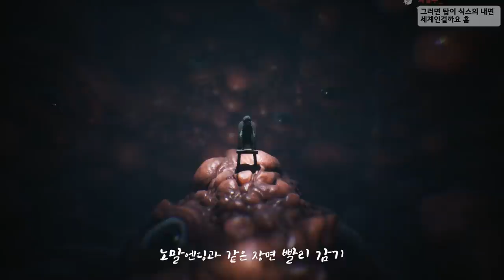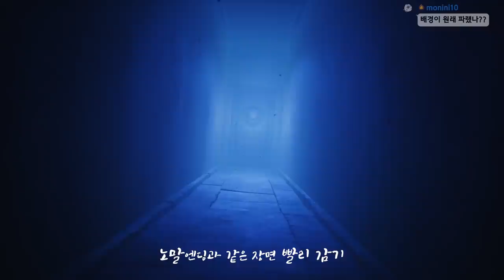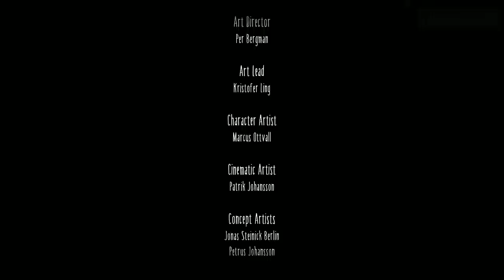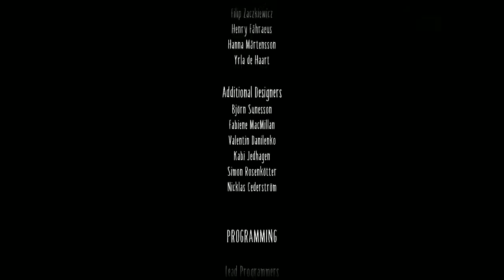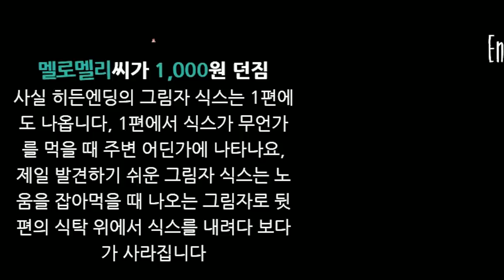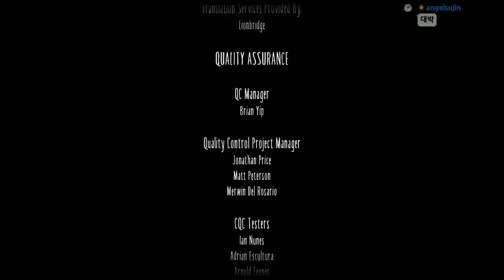그래....그랬던거구나..... - 리틀 나이트메어2 히든엔딩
가격: 32800원